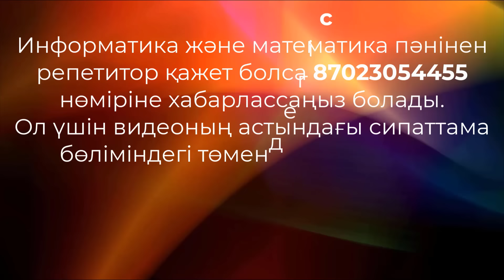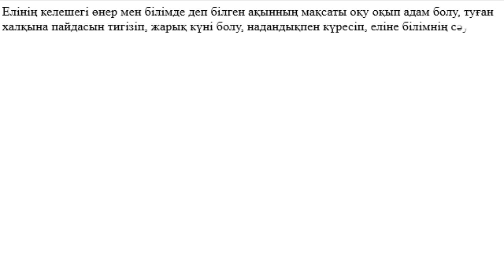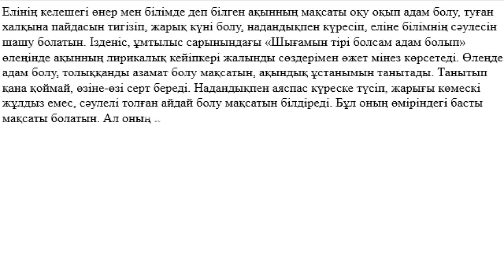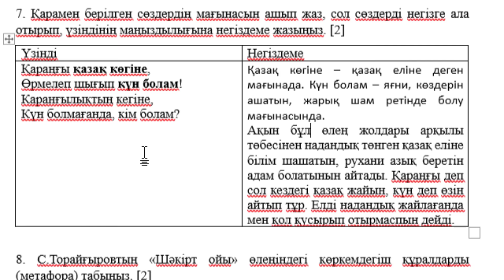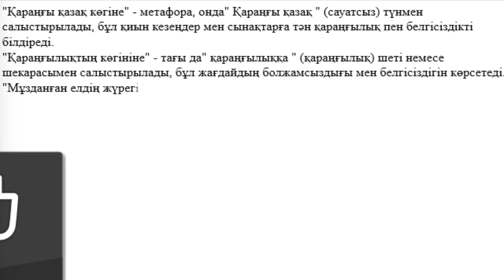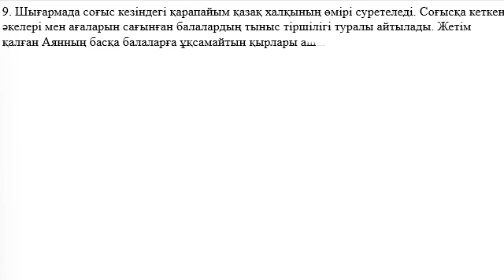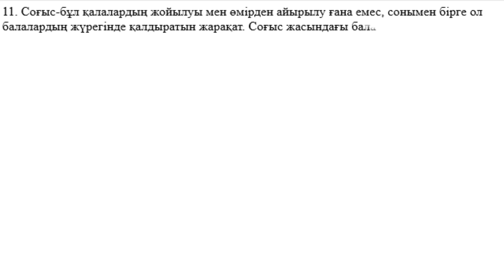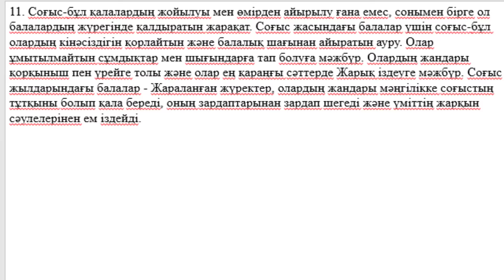6 сынып Қазақ әдебиеті 3 тоқсан ТЖБ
Қайырлы күн!
6 сынып Қазақ әдебиеті 3-тоқсан ТЖБ
1. Төмендегі сұрақтардың дұрыс жауабын белгілеңіз.
1. С.Мұратбековтің «Жусан иісі» әңгімесінің басты тақырыбы не?
A) Әділеттілік
Ә) Достық
Б) Жетімдік
B) Еңбексүйгіштік
Г) Сүйіспеншілік
2. »Жусан иісі» шығармасының оқиғасы қай кезді бейнелейді? [1]
A) Бақытты балалық шақ
Ә) Бейбіт өмір тіршілігі
Б) Егін егу науқаны
B) Соғыс кезіндегі ауыл тіршілігі
Г) Соғыстан кейінгі кезең [1]
3. Аян ертегілерінің «Баяғыда бір жетім бала болыпты» деп басталуының себебі неде екендігін көрсетіңіз.
A) Аян осы тақырыптағы ертегілерді ұнатады.
Ә) Әжесі үнемі ертегі айтып отырады.
Б) Балаларға ұнағандықтан айтады.
B) Өзіне ұнағандықтан айтады.
Г) Сол уақыттағы қоғамға байланысты айтады.
4. Аянның әріпті тез үйренудегі мақсатын табыңыз. [1]
A) Ата-анасына хат жазуды армандады.
Ә) Бәрінен озық болғысы келді.
Б) Жазушы болғысы келді.
B) Жақсы оқығысы келді.
Г) Соғысқа кеткен ағасына хат жазғысы келді.
5.Аянға қаралы қағаз келгендегі алғашқы әсерін көрсетіңіз. [1]
A) Дереу ашып, жылап оқыды.
Ә) Ешкімге қарамастан теріс айналды.
Б) Мелшиіп қатып қалды.
B) Ол үнсіз қабылдады.
Г) Ұзақ қарап түрды. [1]
6. «Шығамын тірі болсам адам болып…» өлеңінде ақынның неліктен надан болғысы келмейтіндігін 3-4 сөйлеммен жазыңыз. (нақты не үшін надан болғысы келмейтіні туралы үзінді келтіріңіз)
7. Қарамен берілген сөздердің мағынасын ашып жаз, сол сөздерді негізге ала отырып, үзіндінің маңыздылығына негіздеме жазыңыз. [2]
Үзінді Негіздеме
Қараңғы қазақ көгіне,
Өрмелеп шығып күн болам!
Каранғылықтың кегіне,
Күн болмағанда, кім болам? Қазақ көгіне – қазақ еліне деген мағынада. Күн болам – яғни, көздерін ашатын, жарық шам ретінде болу мағынасында.
Ақын бұл өлең жолдары арқылы төбесінен надандық төнген қазақ еліне білім шашатын, рухани азық беретін адам болатынын айтады. Қараңғы деп сол кездегі қазақ жайын, күн деп өзін айтып тұр. Елді надандық жайлағанда мен қол қусырып отырмаспын дейді.

8. С.Торайғыровтың «Шәкірт ойы» өлеңіндегі көркемдегіш құралдарды (метафора) табыңыз. [2]
9. «Жусан иісі» әңгімесіндегі ауыл тіршілігін 3-4 сөйлеммен суреттеп жазыңыз. [2]
10. «Тортай мінер ақбоз ат… менің тақымымда кеткендей еді… иесіне қайтаруға кеш еді» деген жолдарды қалай түсіндіңіз? Өз ойыңызды 4-5 сөйлеммен ашып жазыңыз. [2]
11. Соғыс жылдарындағы балалар өмірін сипаттай отырып, «Соғыс -жүрекке салған жара» тақырыбында әдеби эссе жазыңыз. (сөз саны 100-110) [5]